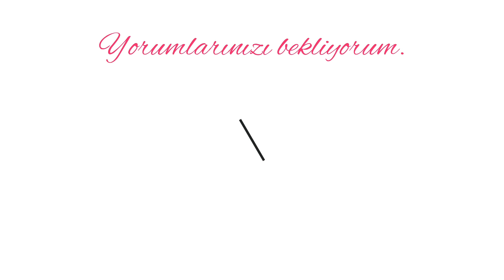Benim Yerime de Sev